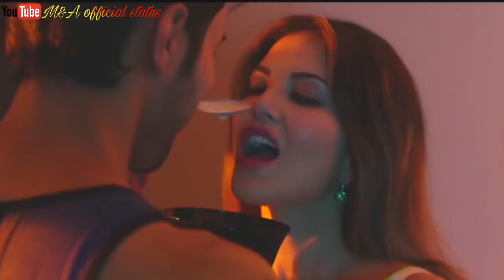😘Kissing Special 💝New WhatsApp Status Video Song 💝Romance 💝 Romantic Lip kiss M&A official statu